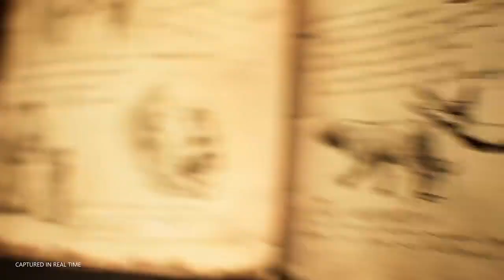FIRST Trailer 2022